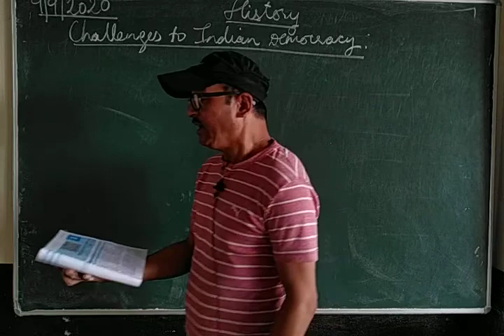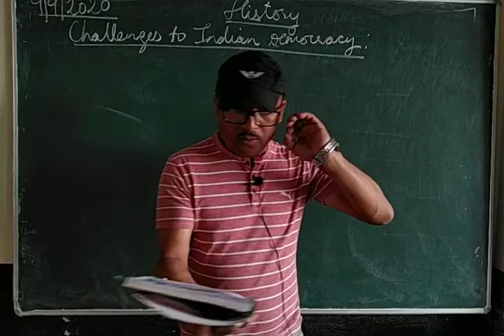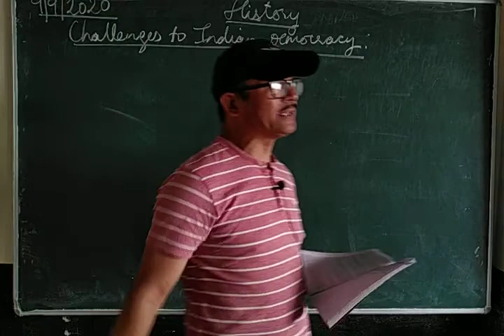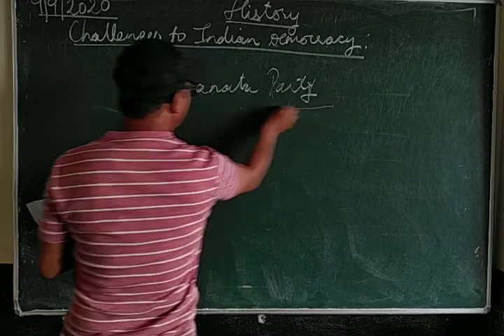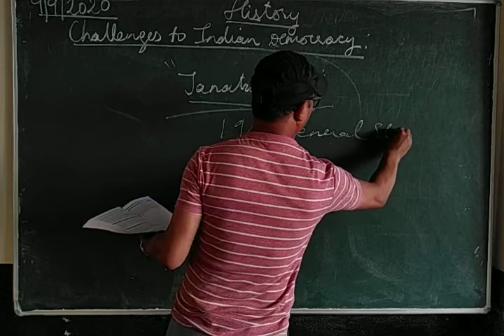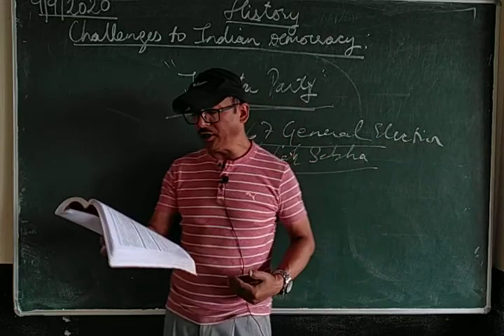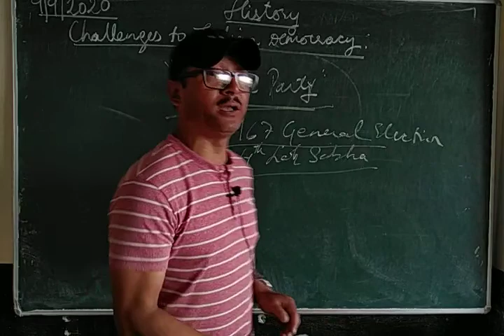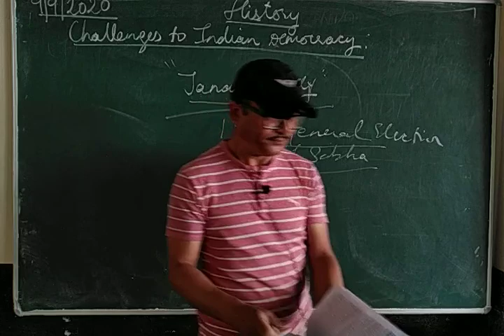challenges to Indian democracy ( 1964-1977)